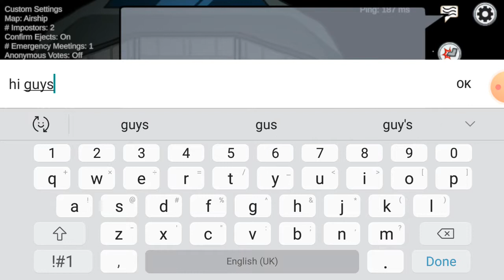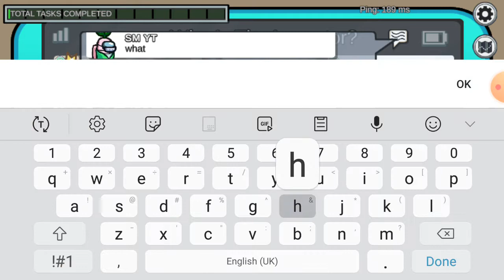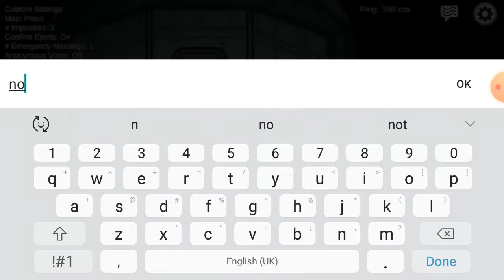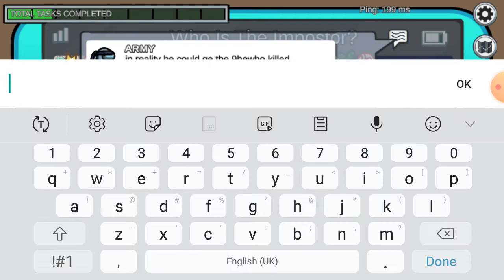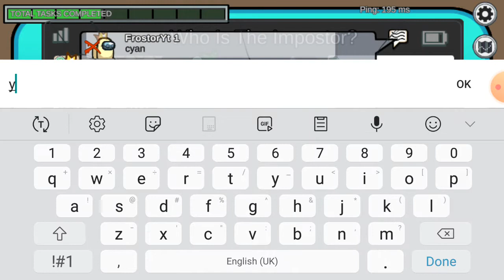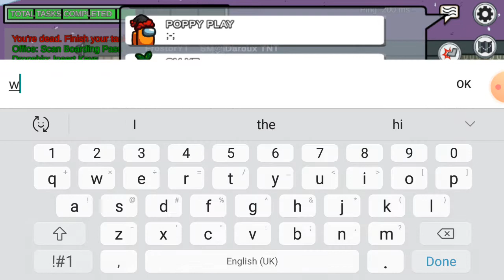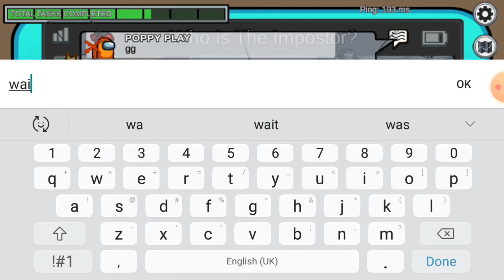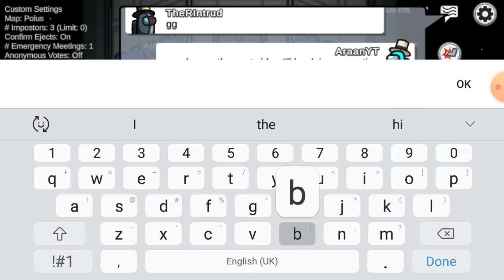playing among us with frostorYT